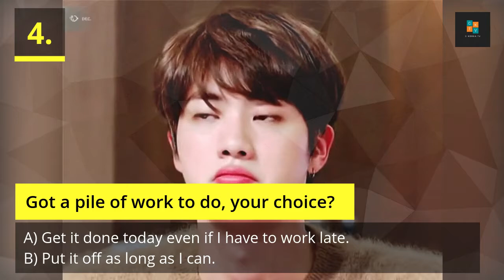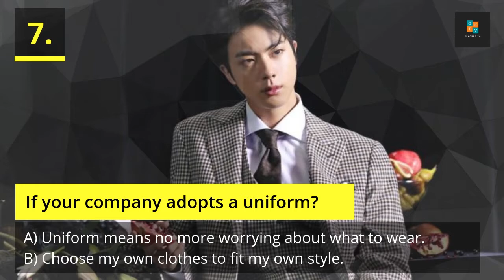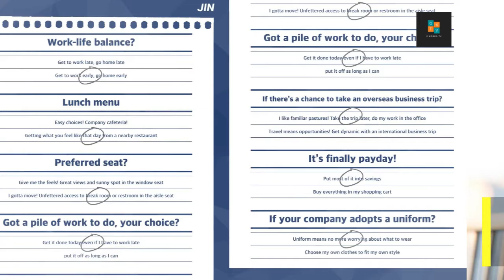BTS Jin: How well do you know him? Only true ARMYs can guess his Q&A answers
How well do you know Jin from BTS? Only true ARMYs can guess his Q&A answers

Suga - to be posted
RM - to be posted
J-Hope - to be posted
V- to be posted
Jungkook - to be posted
Jimin - to be posted